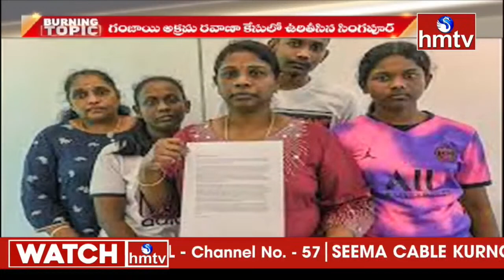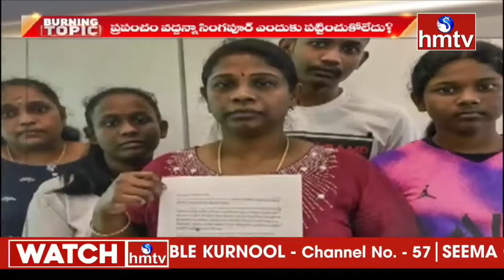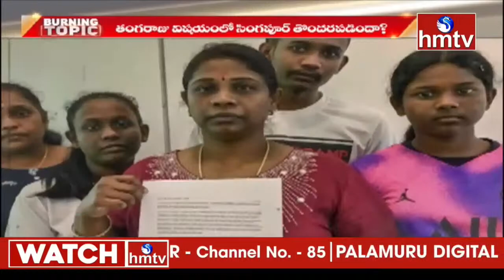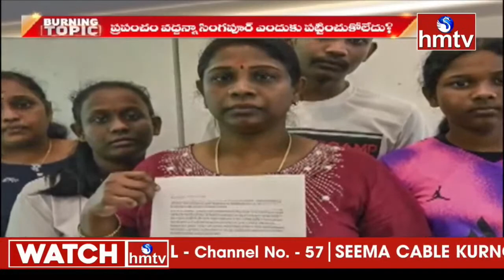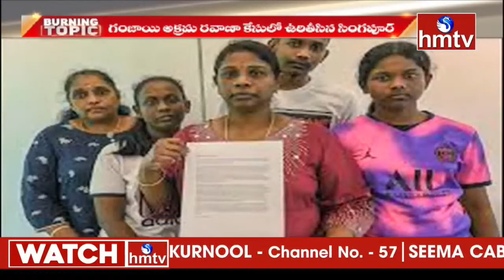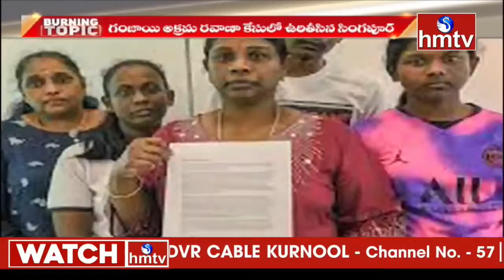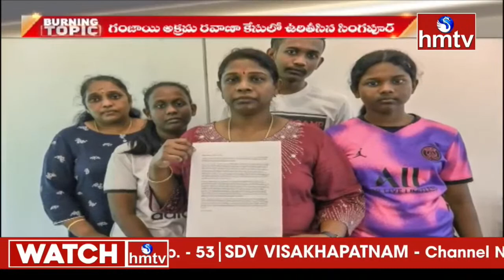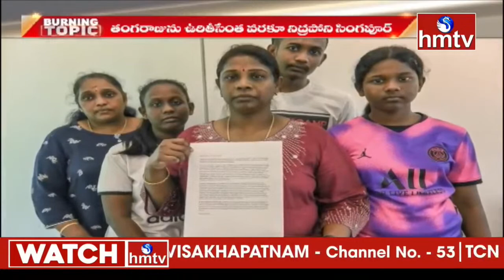LIVE : భారతీయుడిని ఉరి తీసిన సింగపూర్..| Tangaraju Suppiah | hmtv